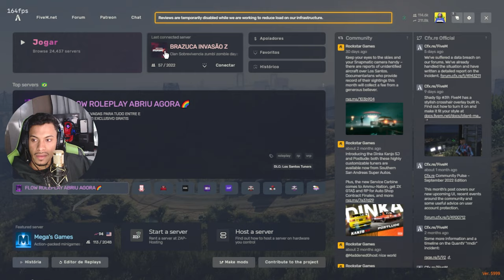M4TAM0S A BRUXA NA CIDADE ZUMBI DO PAULINHO O LOKO! (BRAZUCA INVASÃO Z) EP.24